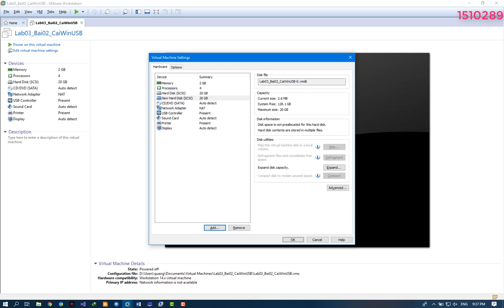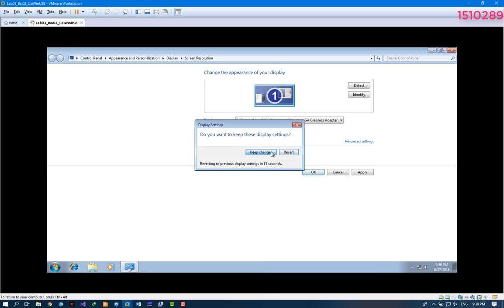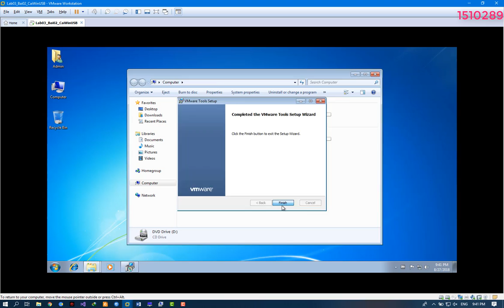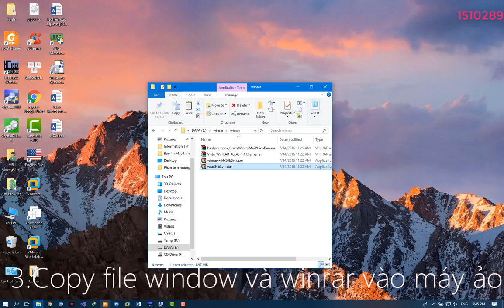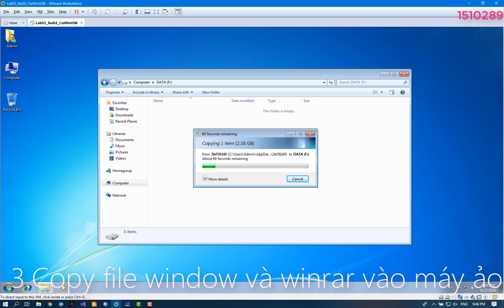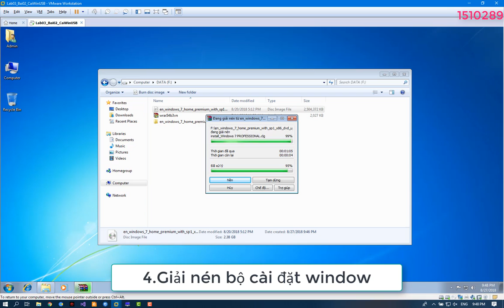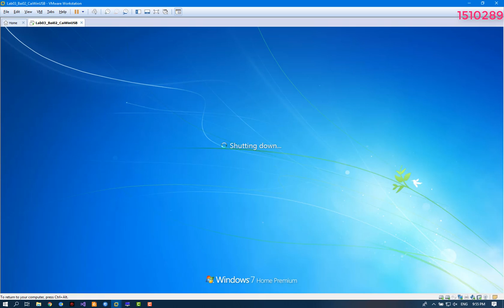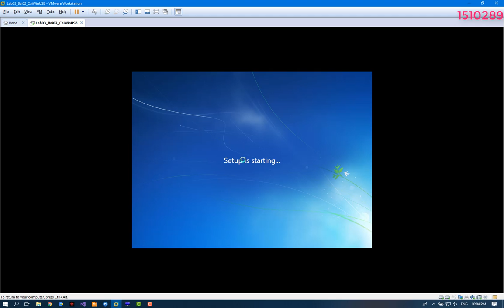Lab 3.3 : cài đặt hệ điều hành windows 7 từ ổ cứng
Công cụ : win đã cài từ bài 3.2
By 1510289